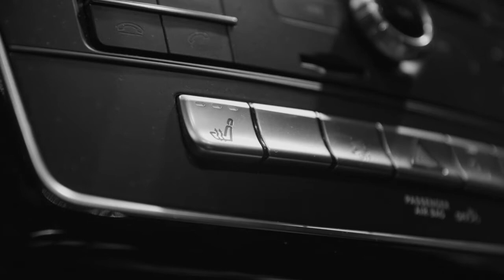Tech Talk l Battery Maintenance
Modern cars put heavier demands on batteries with more fancy electronic features we have come to love such as heated seats and steering wheels, heated mirrors, touch screen monitors, navigation systems and even built in massage seats. There is also pressure on manufacturers to make batteries smaller and cheaper, sacrificing the life expectancy of the battery.